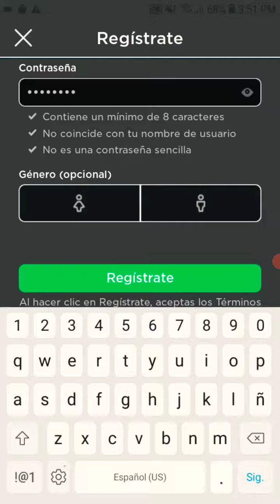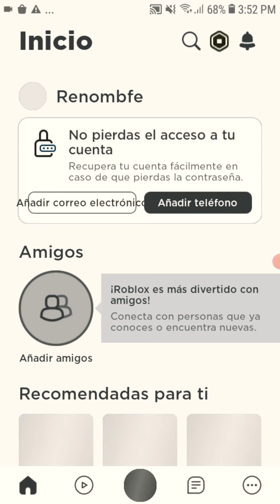como haser una cuenta de roblox en roblox